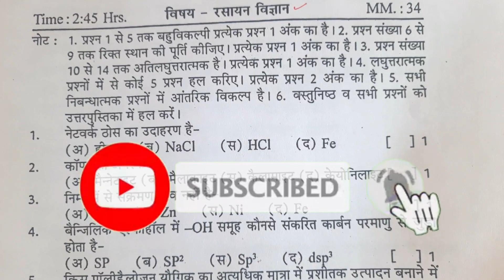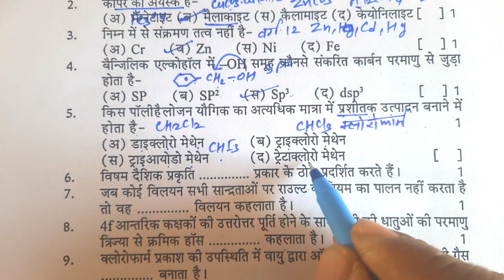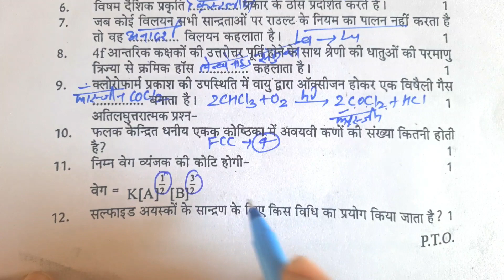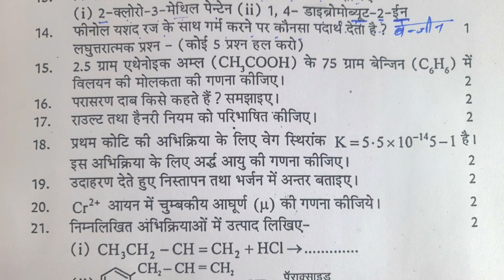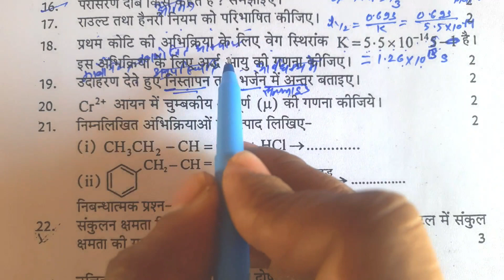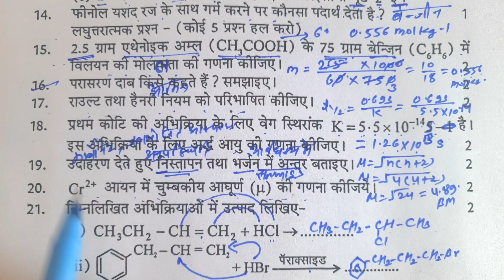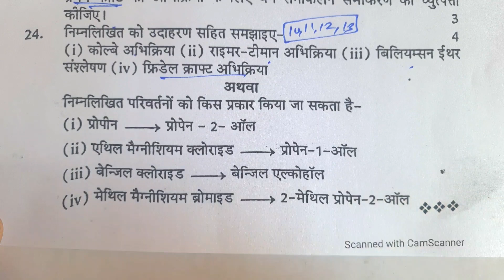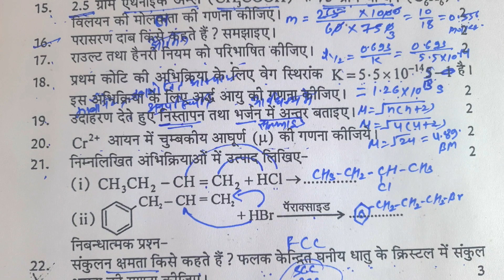Half yearly exam chemistry paper 2021-22 | Half yearly exam Class-12th Chemistry paper solution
*कक्षा 12th रसायन विज्ञान Half yearly exam राजसमंद जिले के प्रश्नपत्र का हल*

*अर्धवार्षिक परीक्षा की तैयारी मैराथन क्लास के साथ*

*Chapter 9 उपसहसंयोजक यौगिक Coordination Compounds*

*Chapter - 10 हैलो ऐल्केन एवं हैलो ऐरीन*

*Chapter - 12 ऐल्डिहाइड कीटोन कार्बोक्सिलिक अम्ल*

*Chapter - 8   d & f block*
*Chapter-8 d और f ब्लॉक

*👍Important Name reaction 👍*

*Chapter 10 Important name reaction*

*Chapter 11 important name reaction*

*Chapter 12 Important name reaction*